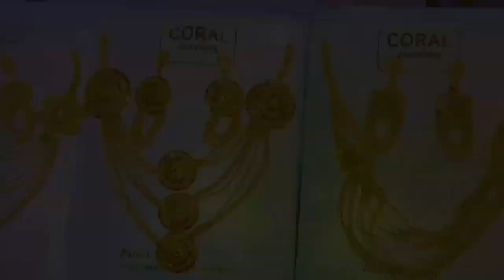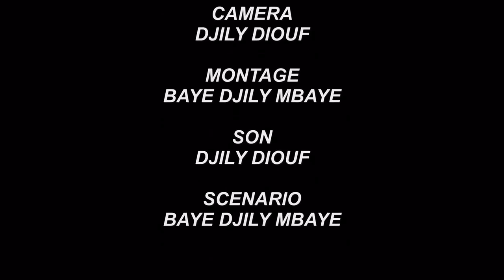KEUR GOUNÉKH EPS 5